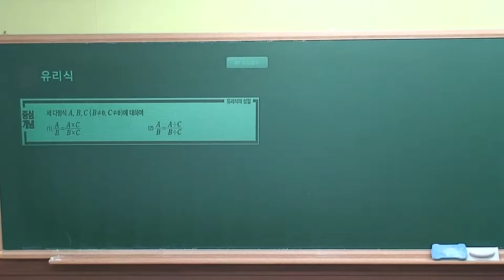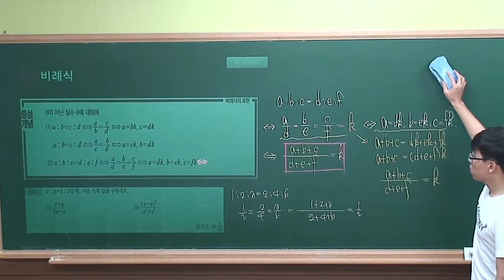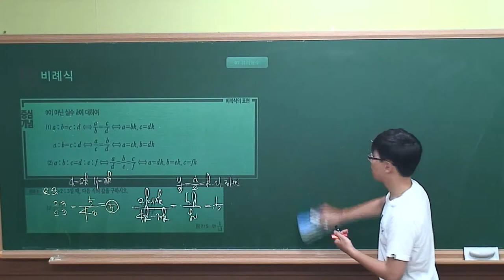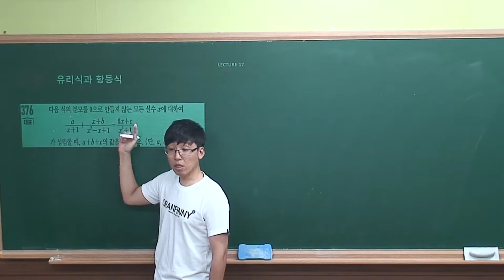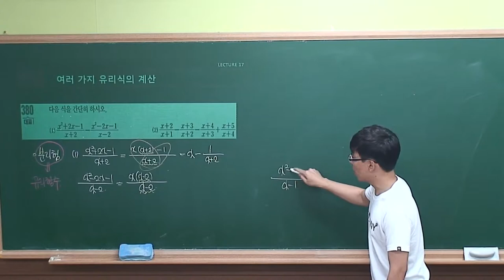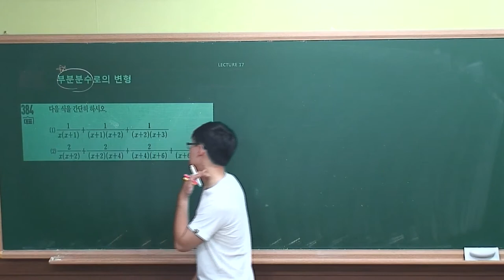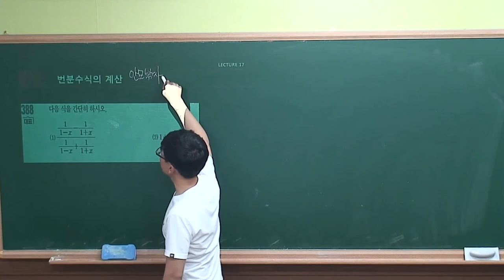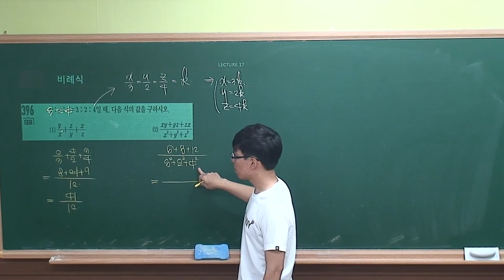[수학(하) 수학중심]Ⅱ-07.(17)유리식